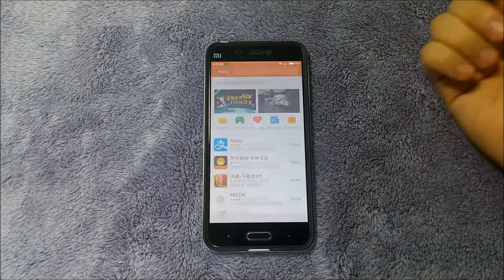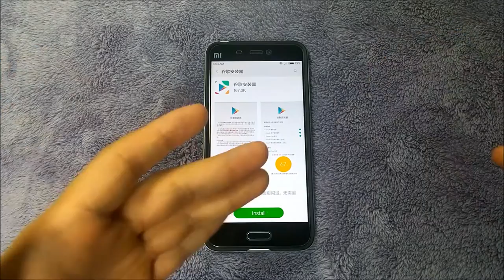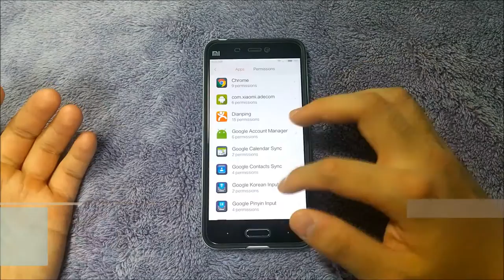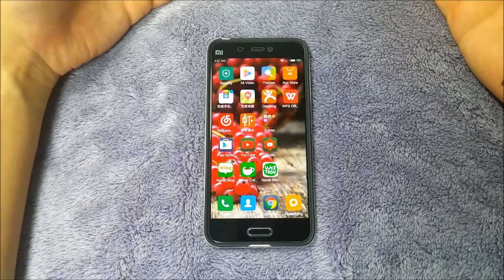How to get Google Services on a Xiaomi device+4 tips!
How to get Google Services on a Xiaomi device.
This is a basic tutorial on how to do it. Without the need for downloading the Global ROM! Big thanks to my commenters Nismo12345678 and adrianqbs for giving me this awesome tip.